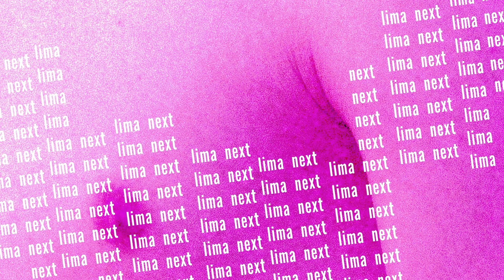Lima - Curious (Official Audio) [from the new album: Next]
Curious by Lima (Official Audio) [from the new album: Next]